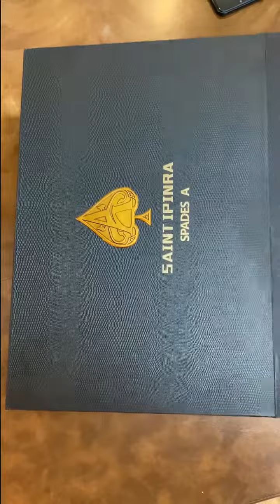Chinese Food Cooking & Eating Seed Fish Cake is Batter Delicious | VIDEO E-184